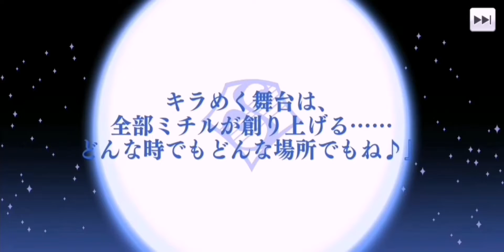Stage girl Michiru moveset | Revue Starlight